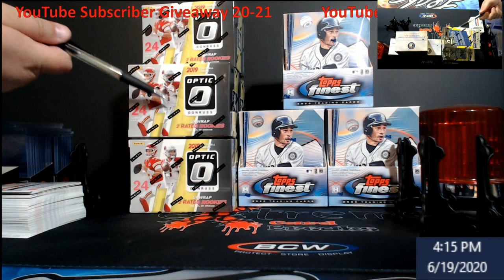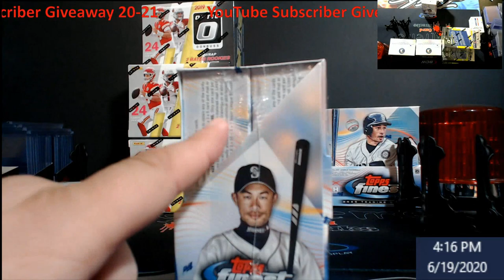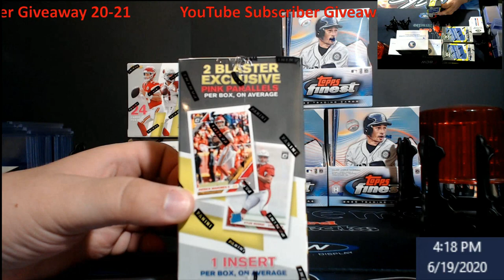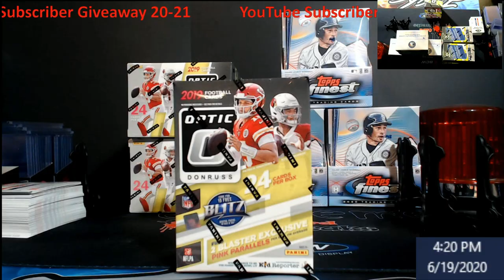Entry Video -- YouTube Subscriber Giveawway 20-21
Rules:  This giveaway ends Sunday June 21, 2020 at 5PM EST.
On Sunday June 21, 2020 at 6PM EST, I will come on LIVE, and use random.org to find our winner of the giveaway(Unless we get some huge number then I will have to use another program).  ***NOTE:  If my internet is  shaky and I can't live stream, I will do the video then post it but will show the time and date of the random.  Also you can go to my random.org account to view that was the only giveaway***  That one winner will get a 2019 Donruss Optic Fooball Blaster Box.  You must either email me, DM me on Twitter or Instagram with your address and a screenshot showing that is your account if I don't already know you, or You can post something that is part of your address like the last 4 of your zipcode (example comment - Last 4 of zipcode is 4599).  We are doing them more often now, and all it takes is to be a subscriber, liking the video, and making a comment. We are doing them more often now, and all it takes is to be a subscriber, liking the video, and making a comment.

1811 N Dixie Ave #104

Who do I collect:
Roberto Clemente
Michael Jordan
Nolan Ryan
Sidney Crosby
Vintage Cards